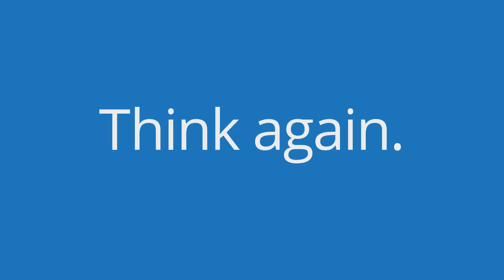Match: No time to date (Android)